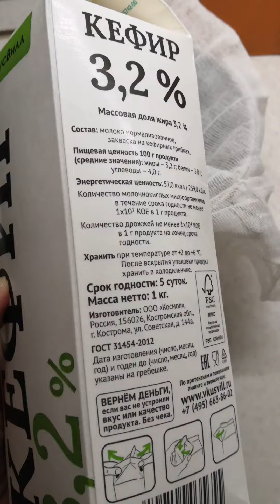Доброе утро, страна! Творог из кефира, легко и просто 👆👆👆